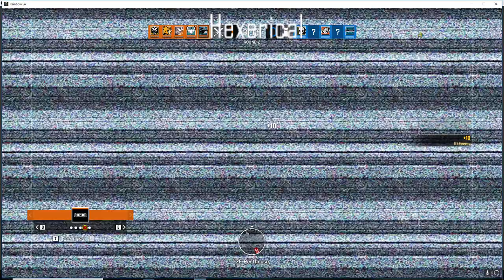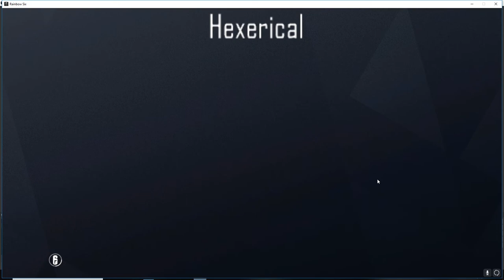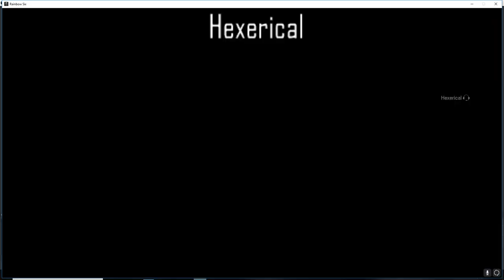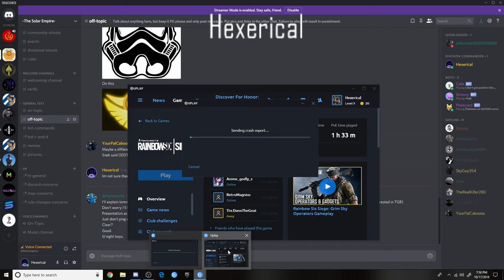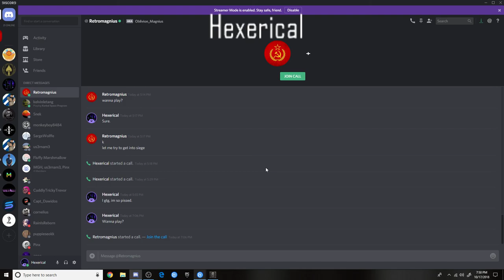New game Incoming! -Hexerical